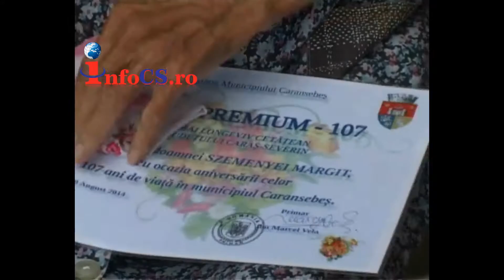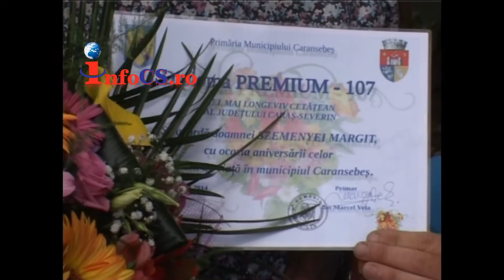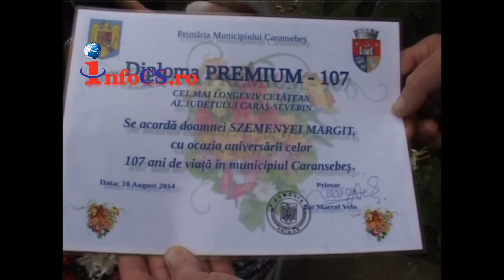La multi ani la 107 ani tanti Marghit din Caransebes 10 aug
Tanti Margit, cea mai longeviva persoana din Banat, a împlinit azi duminică, 10 august, 107 ani.
Alături de ea au fost nepoţii şi, la fel așa cum o face de fiecare dată în ultimii ani, i-a fost alături şi primarul Caransebesului, Marcel Vela. Edilul a ţinut să o felicite personal şi să-i ofere un cadou din partea Consiliului Local, în semn de preţuire pentru venerabila vârsta de 107.
Consilierii locali au probat suma de 7000 de lei, bani care i-au fost înmânați personal lui tanti Margit de către primarul Marcel Vela.